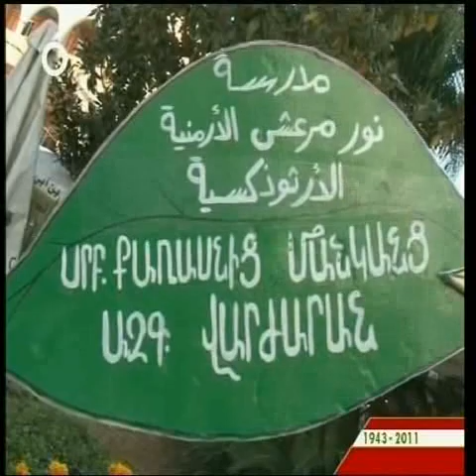Armenian Schools Commemorating Lebanon Independence Day 2011